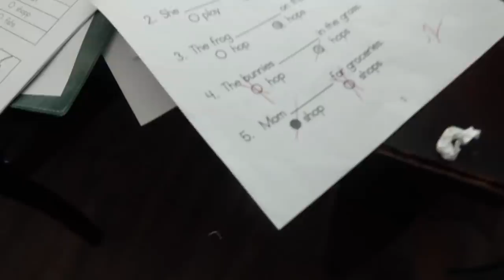Sugar Withdrawals | 01/07/2020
Allow me to introduce our family. My name is Gina and my Fiancés name is Michael. We have f i v e beautiful children. Kahealani, Kai, Skylar, Romeo, and Anaya! This channel is a video diary of our lives! There is no telling what you'll see on our channel, Lol! We do a little bit of everything! (Fun Family Adventures, Pranks, Challenges, Shopping Hauls, ETC.)
XOXO!